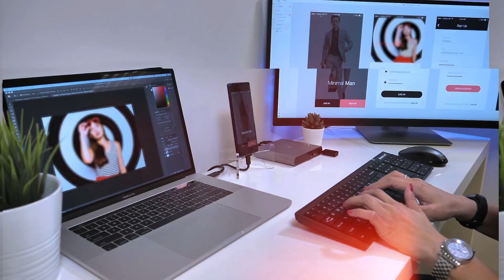Access Pro™ 2-Port USB-C KVM Switch with Power Delivery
Easily switch between two USB-C devices and control them with one keyboard, one mouse and view content on one 4K monitor. IOGEAR's Access Pro™ 2-Port USB-C KVM Switch requires no software and comes complete with the Power Delivery function, USB-C cables, and a 6-foot push-button remote switch. Why spend extra money on features you don't need? The USB-C KVM offers the most efficient and affordable way to switch between two USB-C or Thunderbolt 3-equipped Macs, PCs, iPads, or Android tablets and smartphones with a single-cable connection to each device without additional drivers or software.